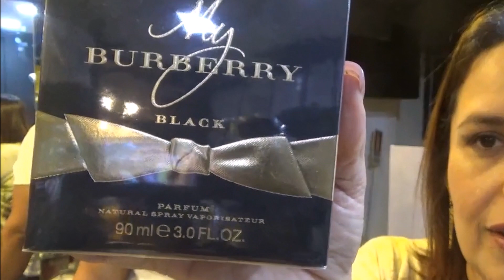Primeiras Impressões: My Burberry Black PARFUM ft Ítalo Pereira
O vídeo de hoje traz as primeiras impressões que eu e Ítalo Pereira tivemos do perfume My Burberry Black PARFUM. Lembre de dar o like e se inscrever nos nossos canais...